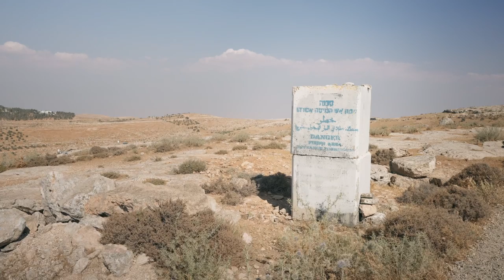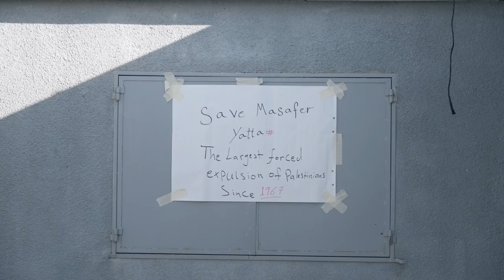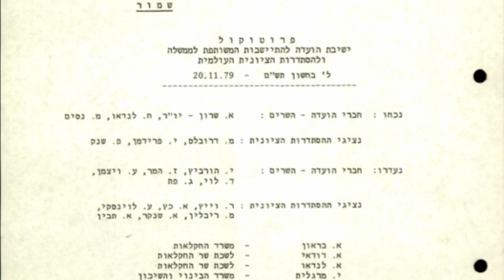Saving Masafer Yatta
In May 2022 the Israeli Supreme Court ruled to expel the Palestinians living in the South Hebron Hills of the occupied West Bank, known locally as Masafer Yatta, and hand their land over to the Israeli military.

The army has used the land as an active firing zone for years, putting the local communities there at risk. Now, with the backing of the Supreme Court, the army is seeking to completely rid the area of its Palestinian inhabitants. Rights groups say it’s an act that would amount to forcible transfer, a war crime under international law.

With no hope left in the Israeli legal system, the Palestinians in Masafer Yatta are appealing to the international community to help save their communities.

Producer & Correspondent: Yumna Patel
Illustrator: Dahlia Attoui
Camera, Editing, and Graphics: Palestine Productions

Japanese Subtitles by BDS Japan Bulletin.